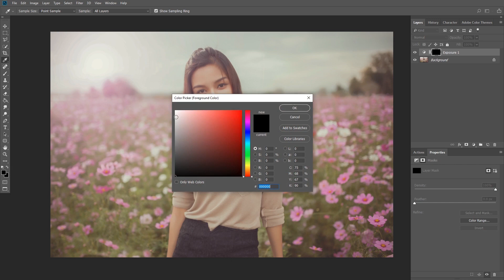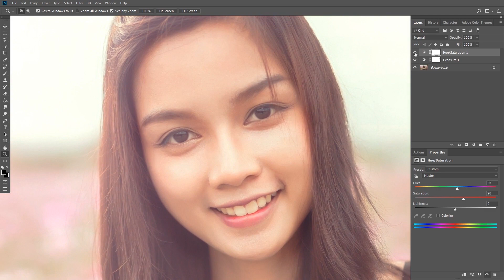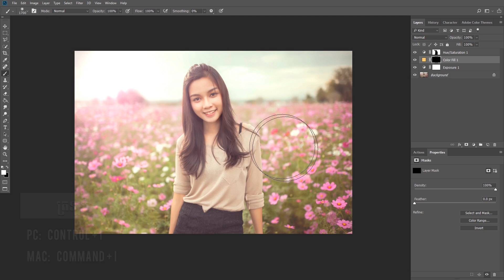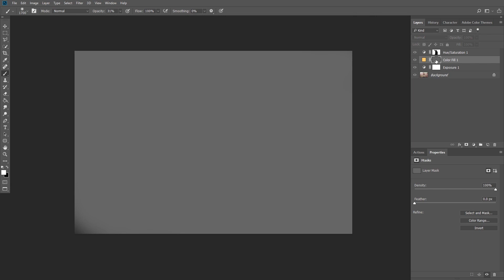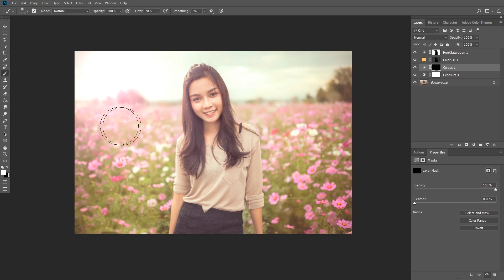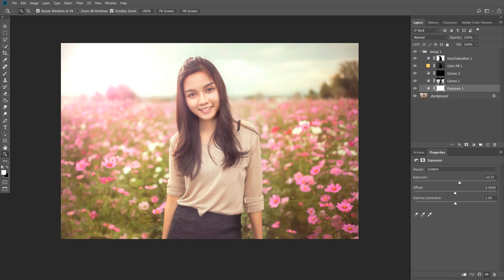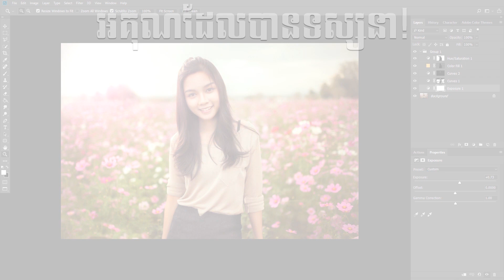របៀបប្រើ Layer Mask in Photoshop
របៀបប្រើ Layer Mask in Photoshop. In this tutorial I will show you how to use Layer Mask in photoshop.